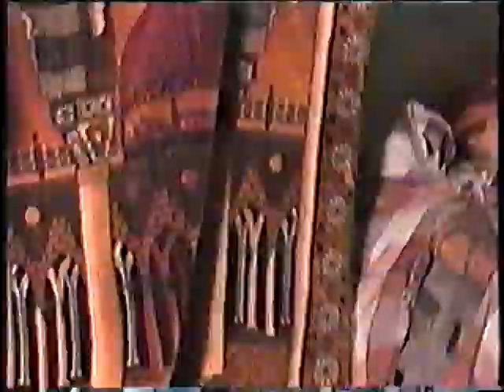جناب حضرت پیر خدابخش شاہ رحمۃ اللہ علیہ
بسم اللہ الرحمن الرحیم حضرت پیر خدا بخش رحمۃ اللہ علیہ آپ کی شخصیت کسی سے ڈھکی چھپی نہیں ہے آپ کو روحانی طاقت بھی تھی آپ کا سلسلہ ولایت حضرت پیر مہر علی شاہ گولڑہ شریف والے کافی وقت رہا ہے آپ حضرت پیر فخر الدین شاہ صاحب کے والد صاحب ہیں